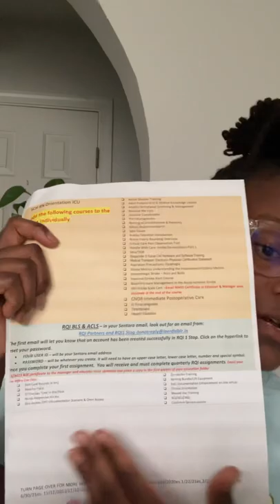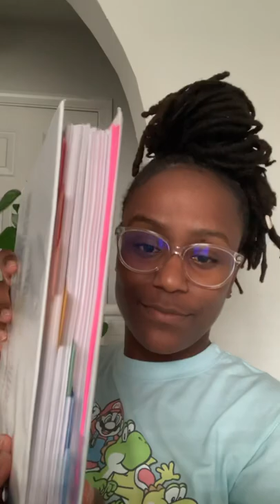ECPI RN Graduate First Week New Job Orientation